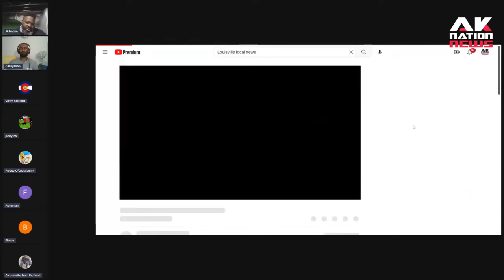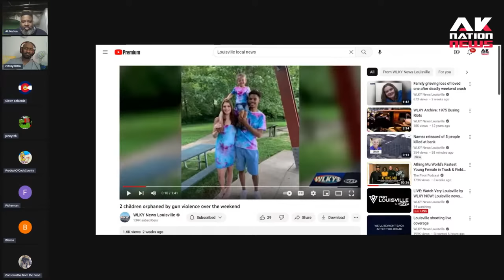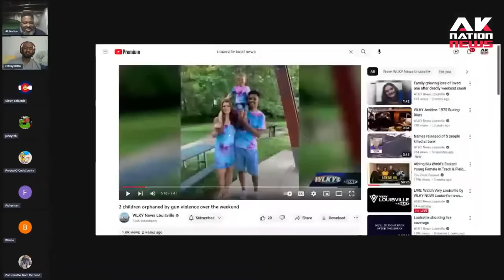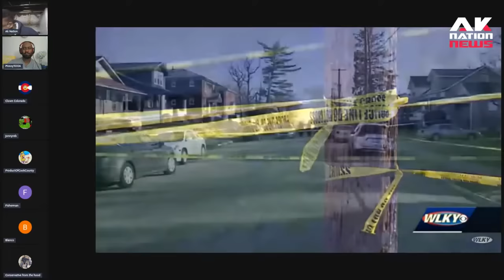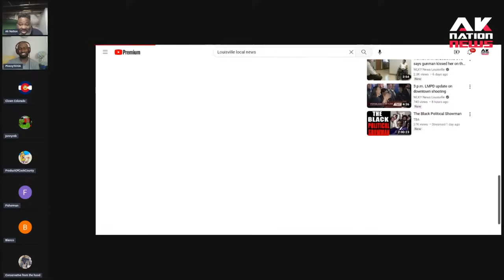A beautiful Interracial couple gets gunned by thugs leaving an entire town saddened.